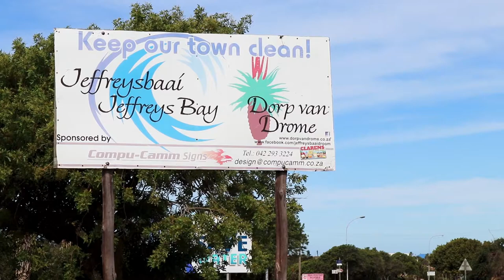The Lockdown Music Trail – Jeffreys Bay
Some Jeffreys Bay residents found a way to work around the constraints of the South African Covid-19 lockdown to bring live music back to the community.